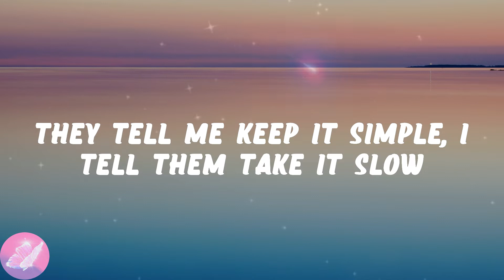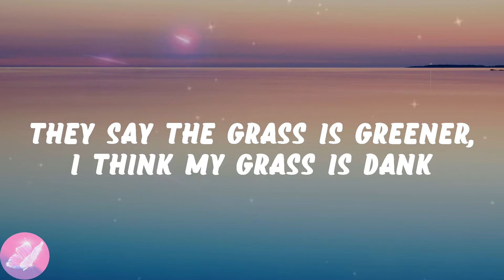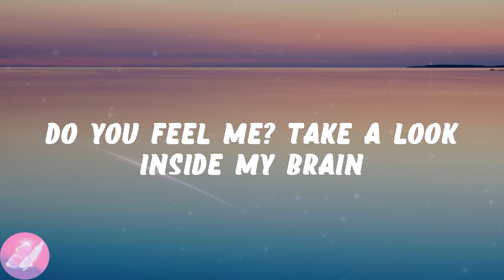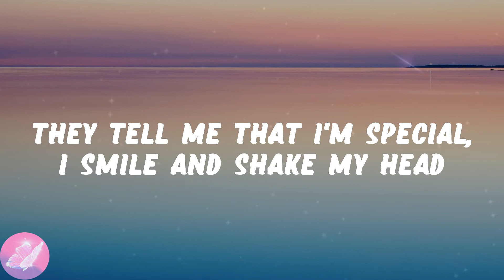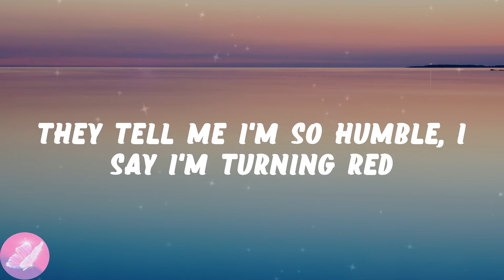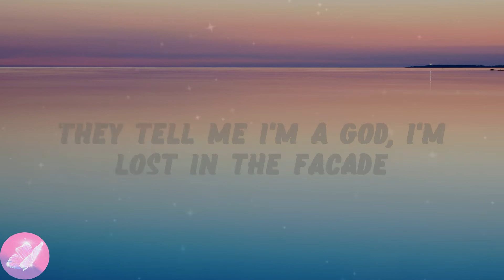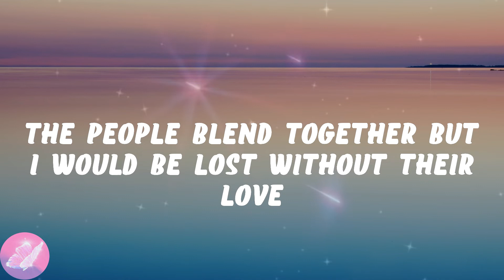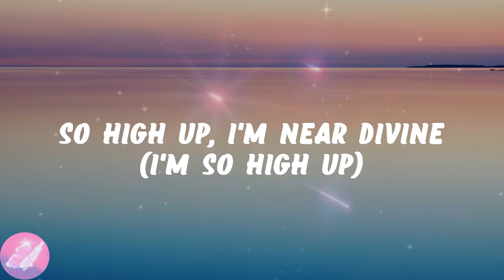The Living Tombstone - My Ordinary Life (Lyrics)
💗My Ordinary Life lyrics:
じゃあ 行くぞー
じゃんけんぽん!
It's cool but I don't see them laughin' at my money though
They spittin' facts at me, I'm spittin' tracks, catch me?
Bling got me chill, 'cause I'm living in an ice box
They tell me I've been sleepin', I say I'm wide awake
Tracks hot and ready so they call me mister e-z bake
The people always different but it always feel the same
Six feet off the ground at all times I think I'm feelin' odd
All my muses left behind (left behind)
So high up, I'm near divine (I'm so high up)